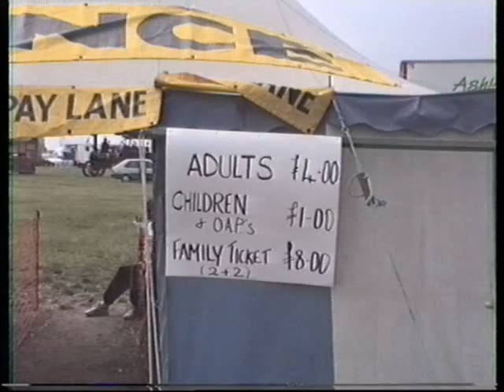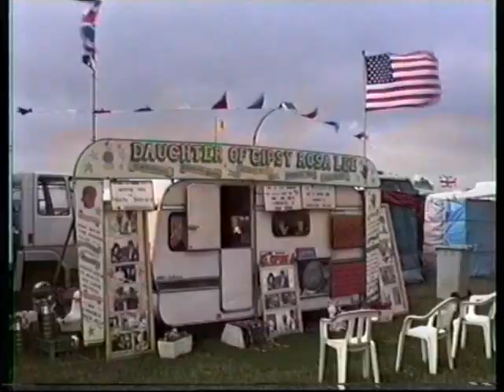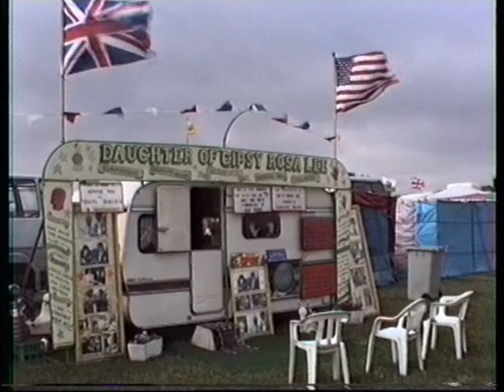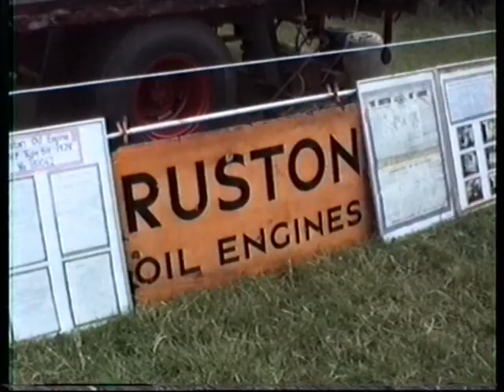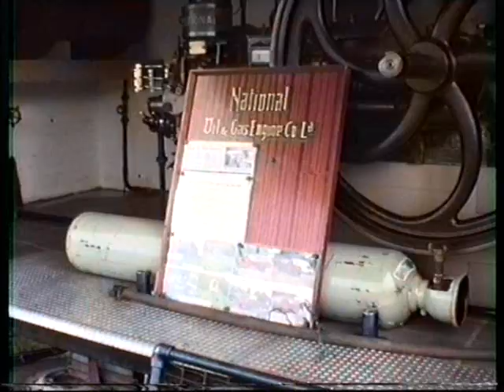Cheshire Steam Fair UK 1992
The Brits certainly know how to put on a show.
There were many steam rollers etc. Also there were Ventage cars,buses,trucks ,bikes, and emergency service vehicles. We arrived early in the morning while they were setting up.  (Befor the crowds) The boot sale was a treat. The old fair ground was a real treat to see.
Difference between Australia and Britten at events like this is the Australians attend early and go home early but in Britten the reverse seems to happen.
The other difference is the number of exhibits. By Australian standards this fair is huge. It was a real treat for me.